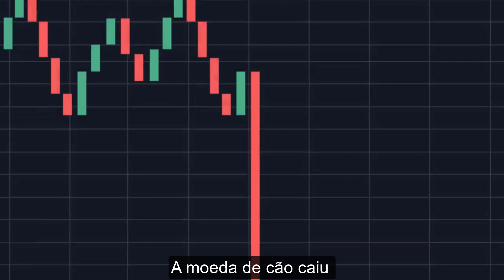BIT GEES FOGUETE NÃO TEM RÉ PARÓDIA BEE GEES WORDS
Ai, que dor no coração
A moeda de cão caiu
E eu enchi meu caminhão
Pensando que era bom pra mim
Mas eu fui idiota
E o agiota como pagar
Eu sei que ele vai bater na porta para me cobrar
Pó, a grana virou pó, eu vi a shiba inu cair
E vi minha vida passar como um filme de terror
Ele vem e logo vou colher aquilo que plantei
Eu vou holdar , foguete não tem ré, o pump logo vem